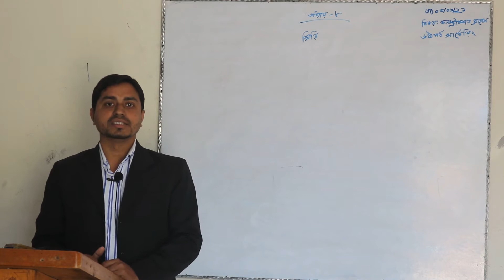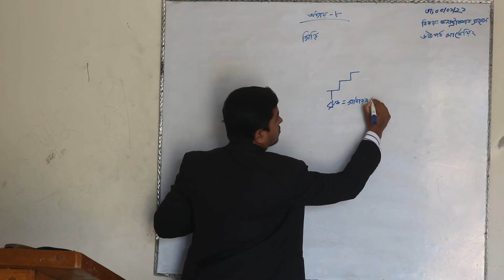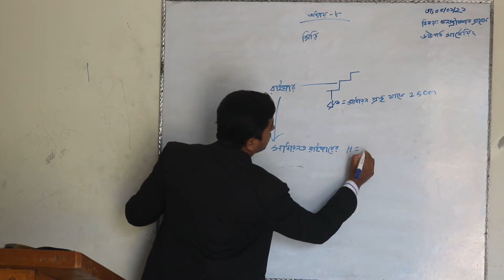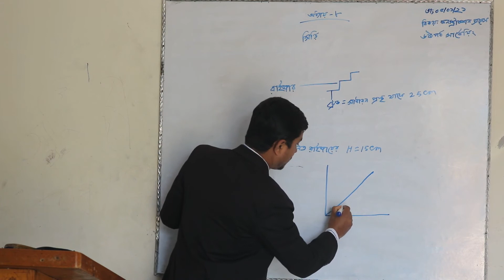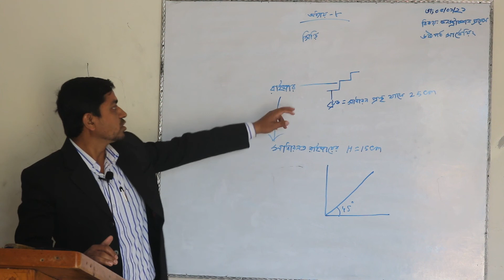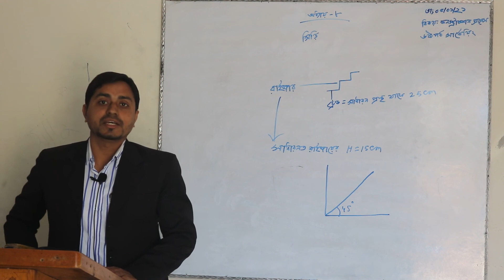Construction Process-6th Semester-Surveying, Civil